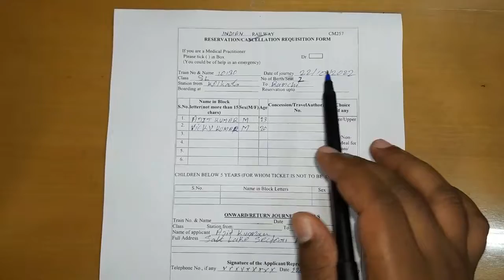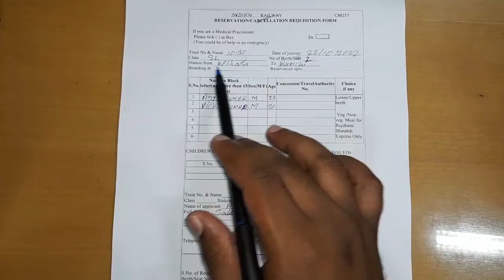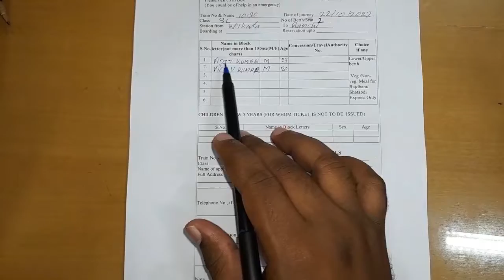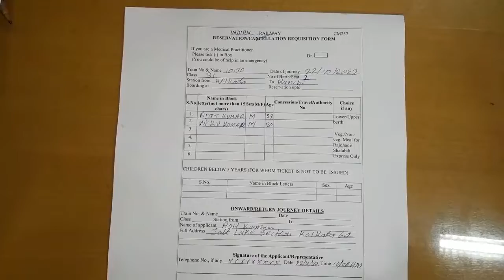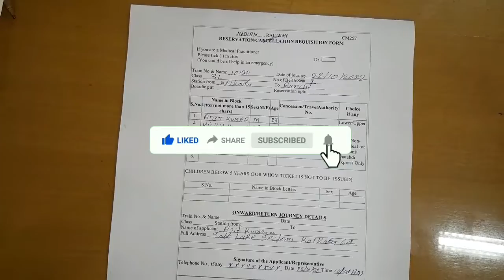टिकट कैंसिल फार्म कैसे भरे / how to fill railway reservation cancellation form 2022 ?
Hello Dosto Aj Ki Is Video Me Batane Ja Raha Hun Indian Train Ticket Cancel Form kaise bhare